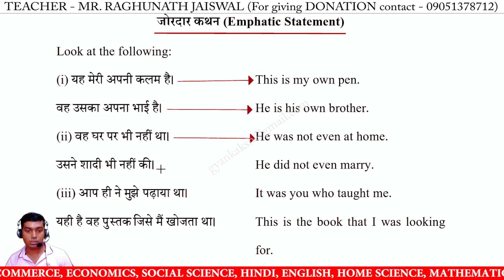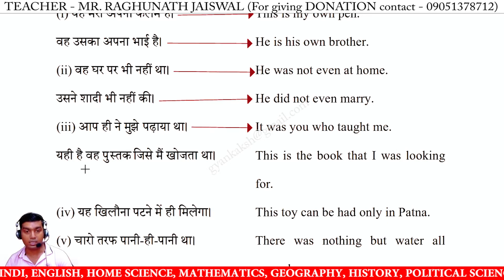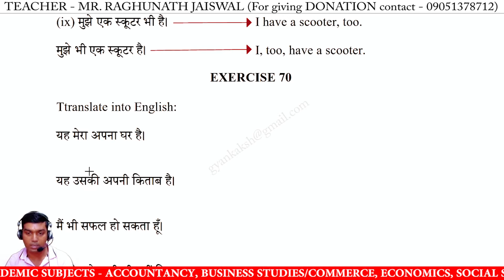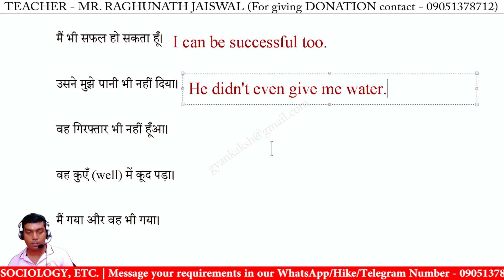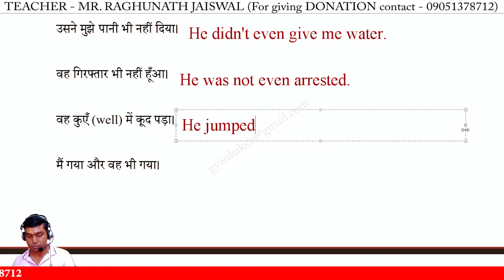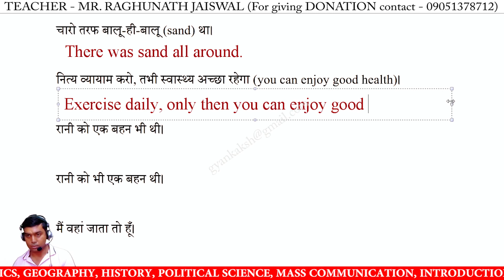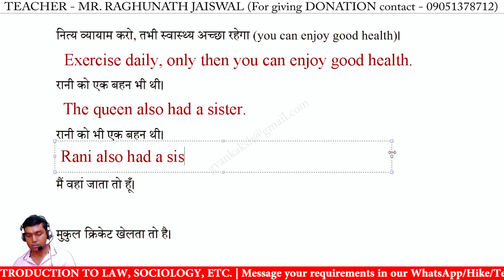LESSON 70 Emphatic Statement a practical guide to english translation and composition by K P Thakur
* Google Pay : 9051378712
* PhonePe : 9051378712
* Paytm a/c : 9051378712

a practical guide to english translation and composition by k p thakur,
a practical guide to english translation and composition exercise 70,
a practical guide to english translation and composition,
english translation and composition by k p thakur,
english translation and composition exercise 70,
exercise 70 solved kp thakur book,
exercise 70 kp thakur book translation hindi se english me,
kp thakur book exercise 70 solved,
kp thakur book exercise,
lesson 70 kp thakur book solved